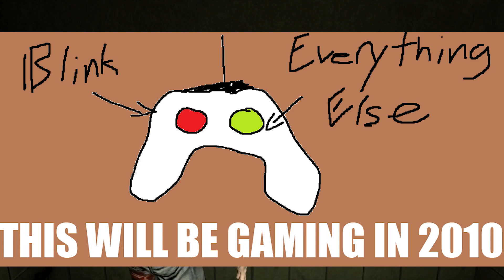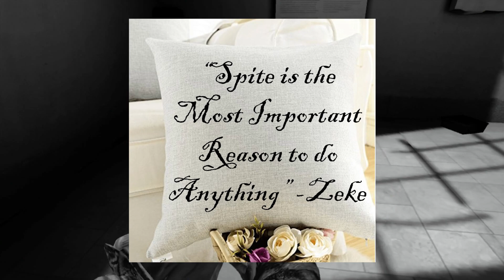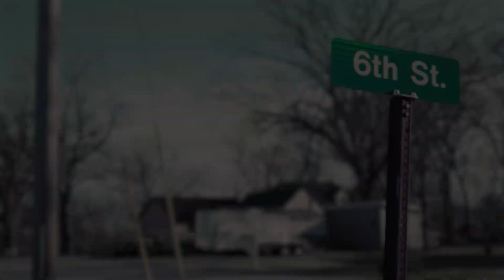Alone in the Dark 2008 on 6th Street Part 9